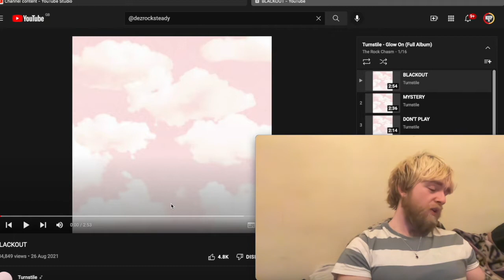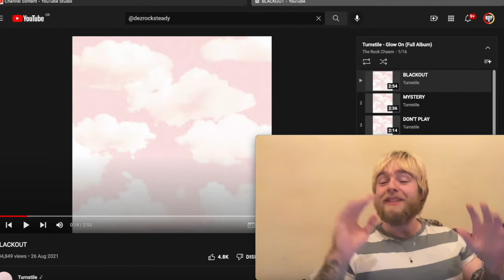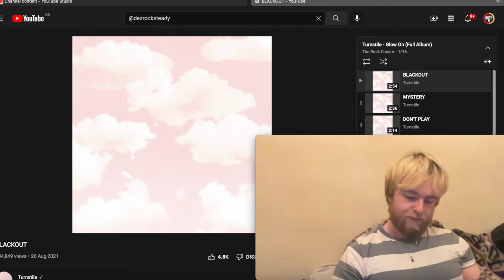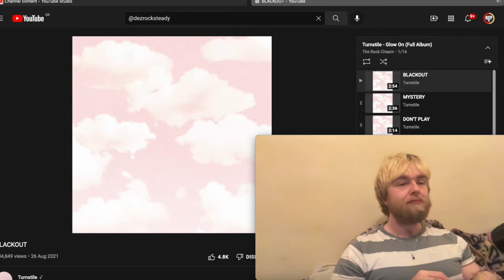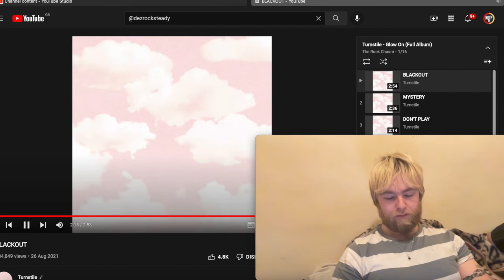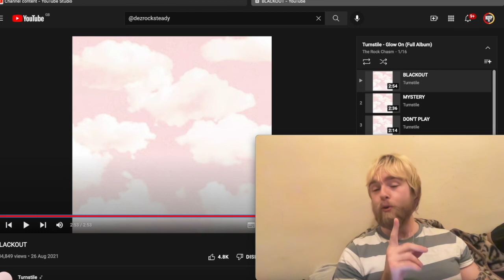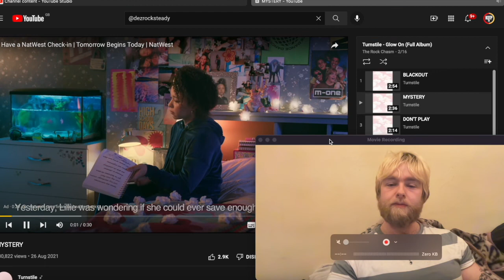Turnstile - Blackout | First Time Listen & Reaction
First Time Listen & Reaction to Turnstile - Blackout

Peace